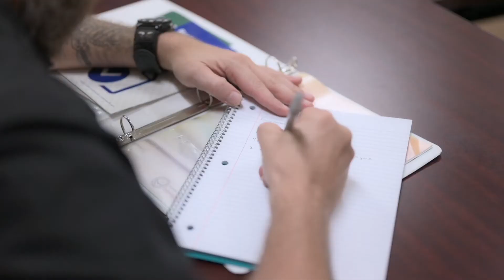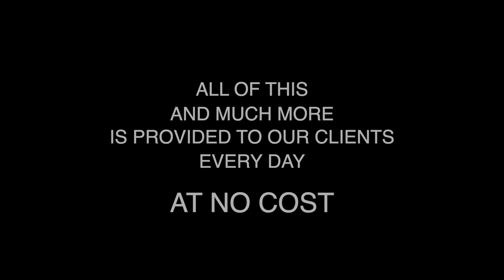JHM "Day in a Life"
This video follows a real JHM client through many of the various activities our residents participate in every day.

We offer FAR more than a hot meal. Our goal, is to help provide real opportunities for LASTING transformation. And thanks to your generosity, countless men and women are experiencing this each and every day.